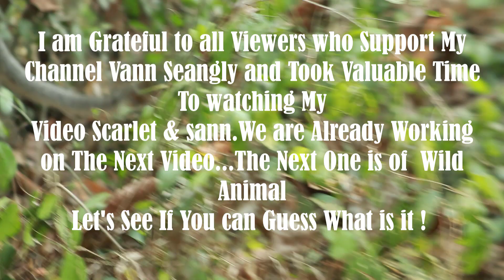Little Sann Cling Mama During Walking inside Forest in Morning Follow Mak May3,2024/Vs.3157-Ambers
Vann Seangly .Please Enjoy My Original Video Of Daily Life Monkey. If you want to Get More New Videos. And My Playlist & Video link  as   Below  :

Thank you so much for helping us by sharing videos from the @ Vann Seangly Channel - And would be very pleased to receive  more comments and suggestions.